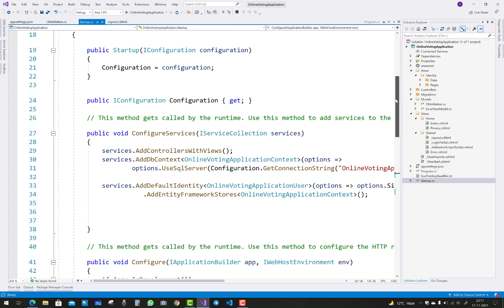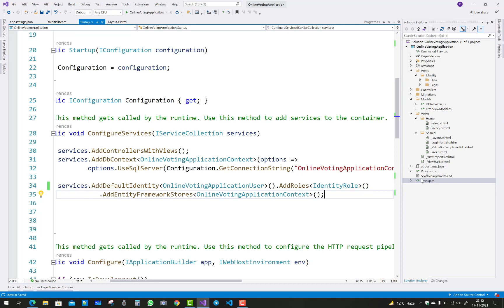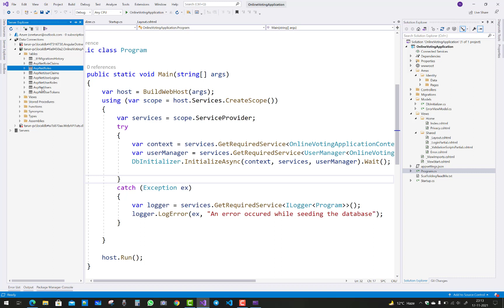Fix : No service for type Microsoft.Aspnetcore.identity.rolemanager has been registered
In this video, I am going to fix that types of error " Microsoft.ASPNETCORE.IDENTITY.ROLEMANAGER.
By using single line of code you can remove that error. Just Register Add Role method with the Identity Role in Startup.cs file